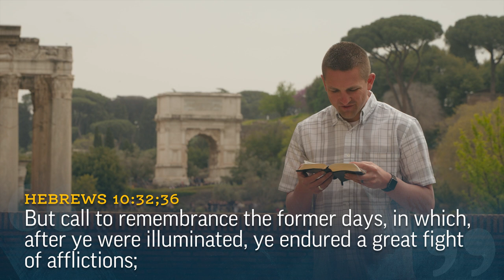Ancient Rome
From the Arch of Titus, Josh Matson reflects on the trial of faith that precedes God’s promised blessings.